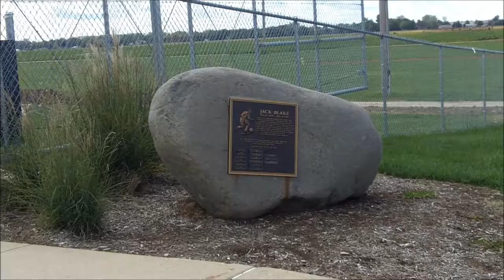SIUE men's soccer 2014 Jack Blake Award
SIUE men's soccer Jack Blake Award